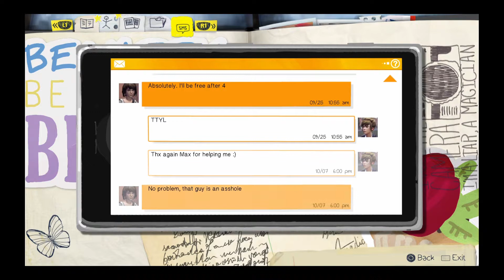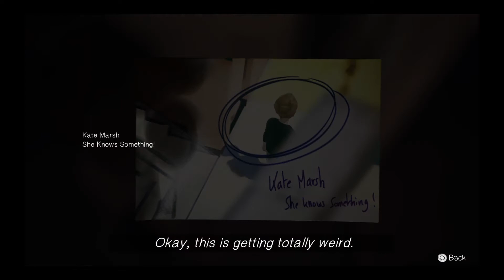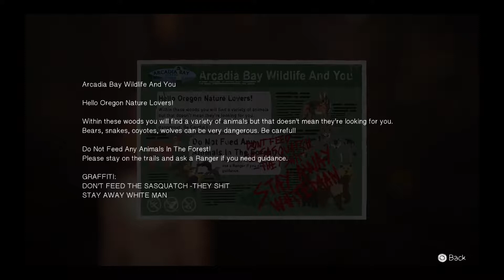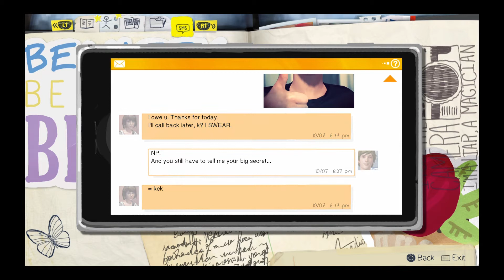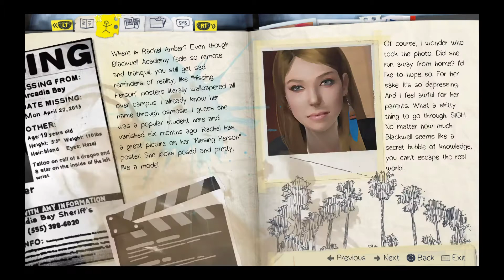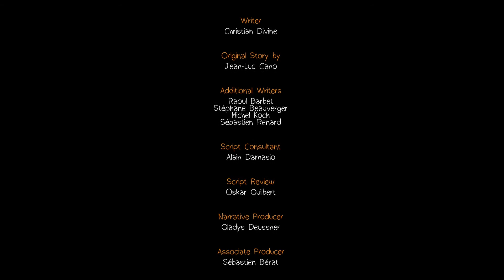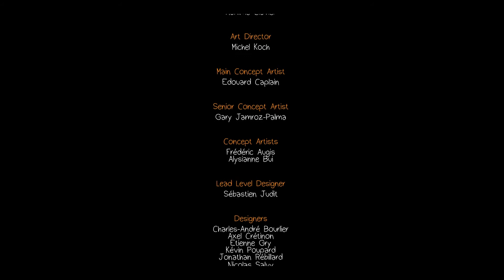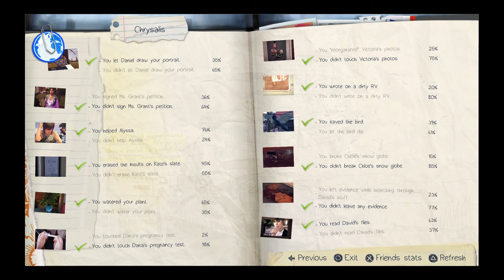Let's play life is strange (Part 4)